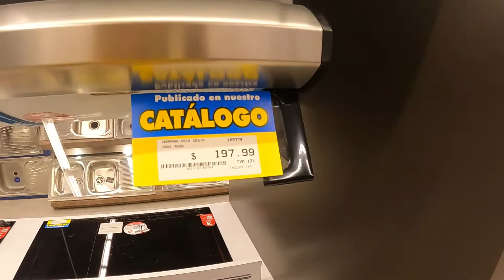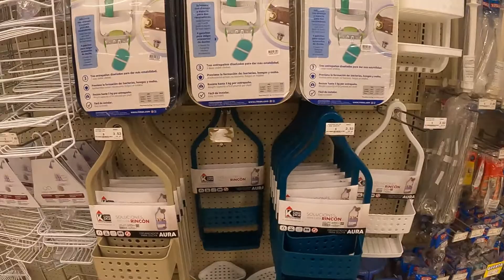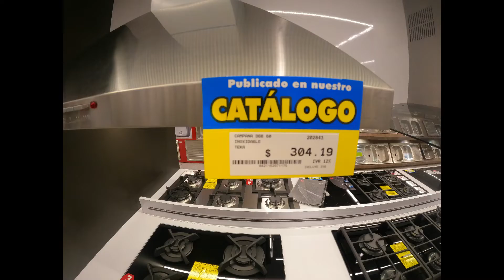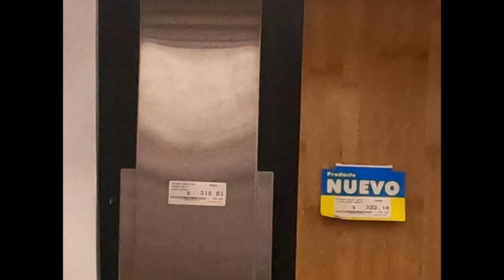RE-MODELLING MAYBE PART 1 OF 2 TOOL SECTION WILL BE NEXT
RAW & REAL daily living of a Canadian family living in Manta Ecuador.